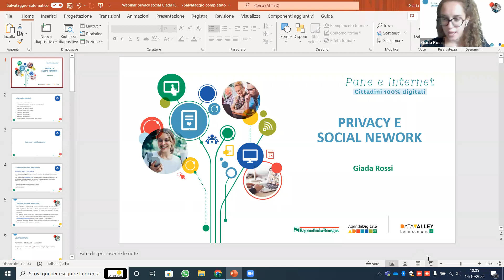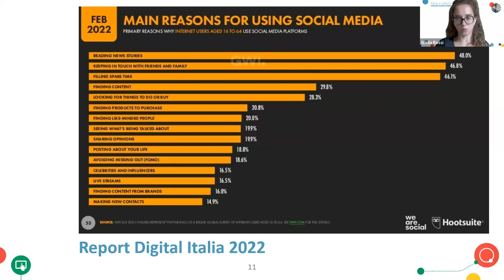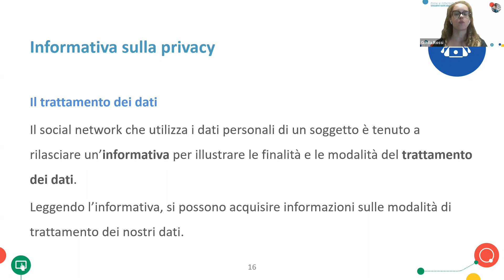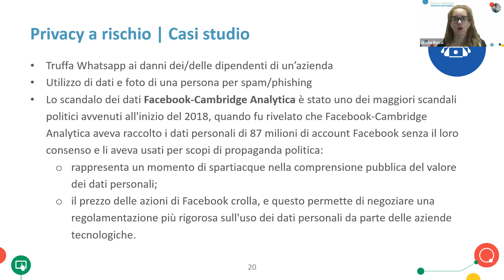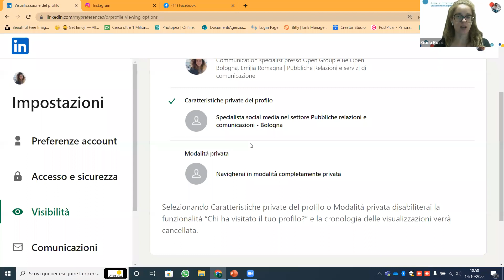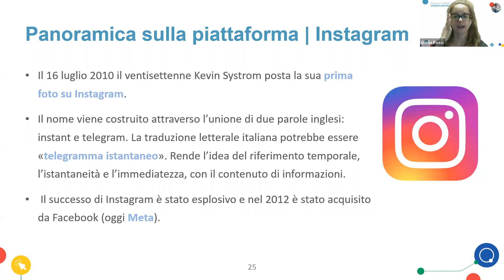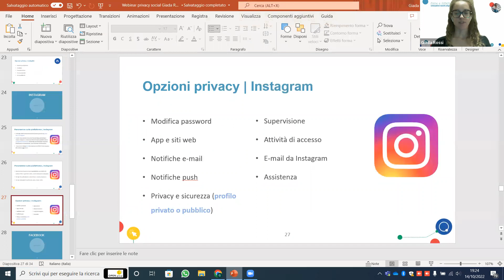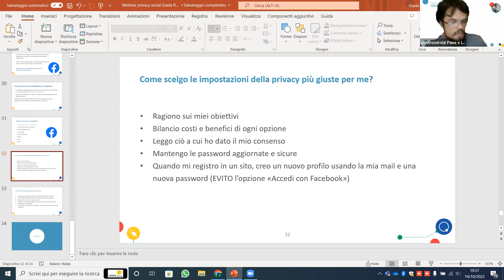Privacy e social network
La registrazione della prima edizione del webinar, condotto da Giada Rossi.
Durante il webinar esploreremo le diverse funzioni dei social per tutelare i propri dati e la propria privacy. Per prima cosa capiremo la differenza tra profilo pubblico e profilo privato; studieremo le impostazioni della privacy di Facebook, Instagram e LinkedIN; impareremo a gestire la visibilità delle nostre foto, dei nostri post e delle nostre storie.